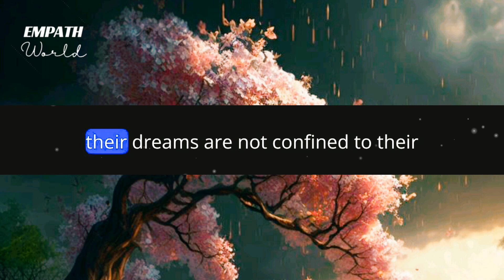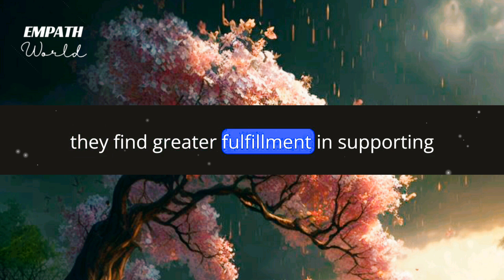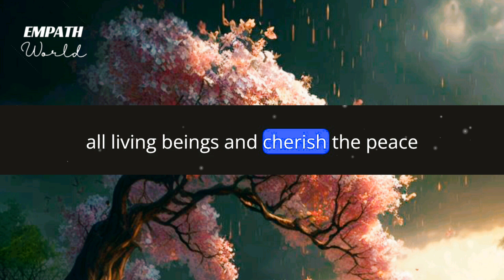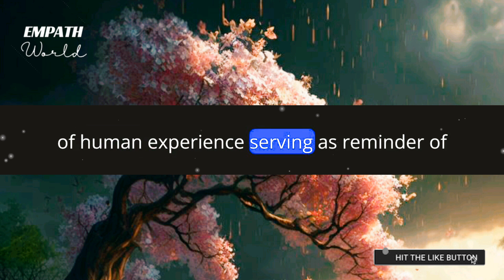How Sigma empaths are different from other | Empath World